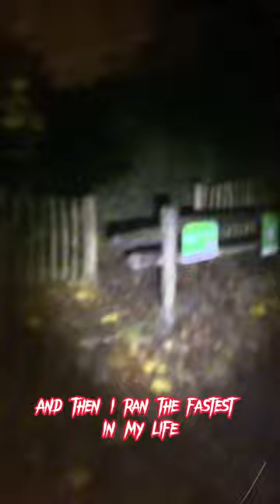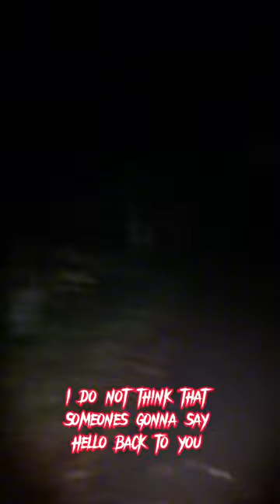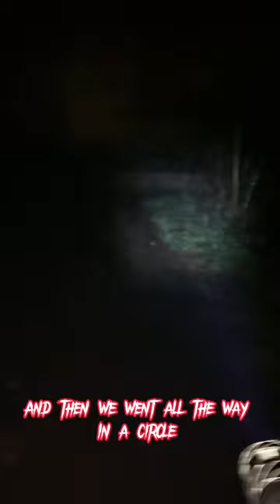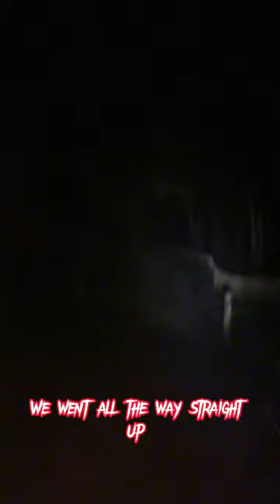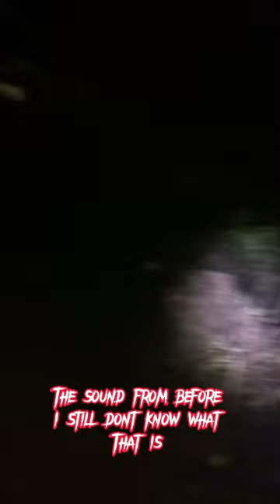something was following us in the forest 💀😳